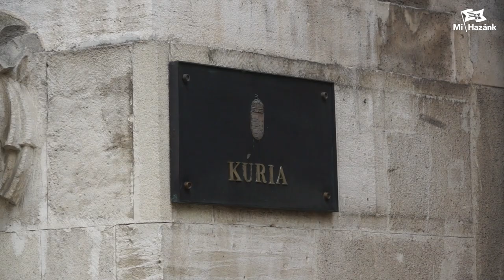A devizahitelesek problémája miatt meglátogattuk a Kúriát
Felháborító az, hogy nincs megoldva a devizahitelesek problémája és több ezer család vesztette el otthonát mind a mai napig. Ezért is tartja a Mi Hazánk Mozgalom fontosnak, hogy amíg nincs törvényi megoldás a devizacsalás áldozatainak addig igen is ítélkezzen a Kúria az újonnan meghozott Európai Unió Bírósága által meghatározottak szerint.